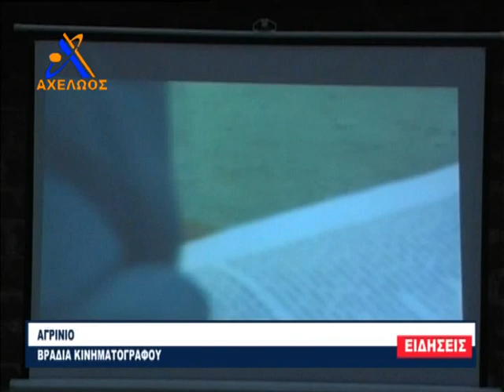Βραδιά Κινηματογράφου στους Διόσκουρους με τον Γιώργο Λουριδά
Το σποτάκι του "Αχελώος Tv" από την παρουσίαση της ταινίας "La Compagne Des Morts" και της ομάδας του κινηματογραφικού εργαστηρίου του Γιώργου Λουριδά στο Αγρίνιο.

Η συνέντευξη ξεκινάει από το 2:07